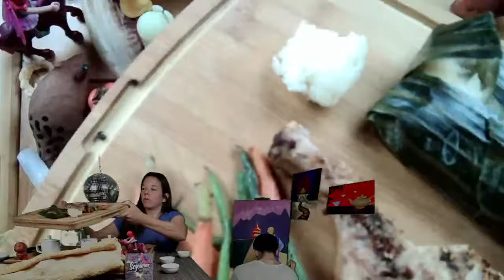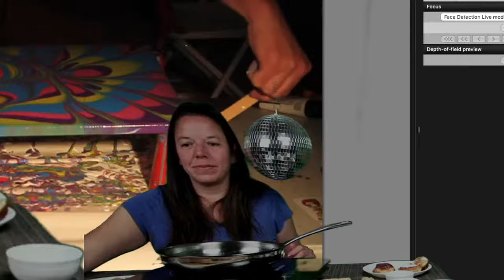Tea & Art - Get Fried - Live Art with @nicktherenaissanceman +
Welcome to the tea table for some tea, fried food, and trippy improvised art